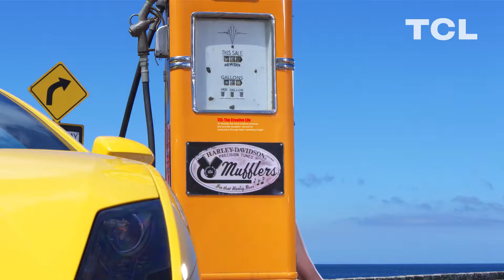【1080p Demo】TCL 1080p Demo Video 2